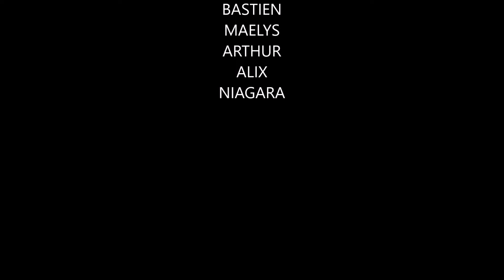SEMAINE DE LA PRESSE RECHAUFFEMENT CLIMATIQUE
A l'occasion de la semaine de la presse, les élèves de 1ère TCVA ont enregistré des émissions sur le thème de l'environnement. Bonne écoute.